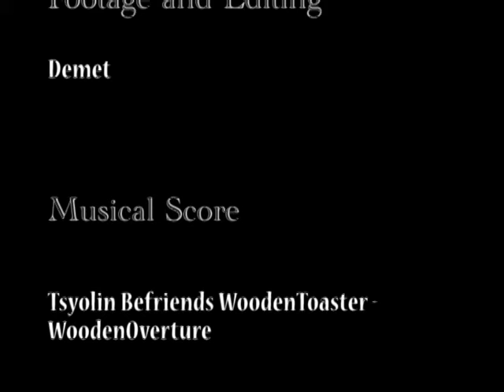Anthrocon 2012 - Midsummer Night Dancing Dream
Everything seen through the lens of a Galaxy Player and camcorder stitched together to orchestral music.